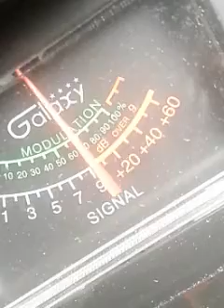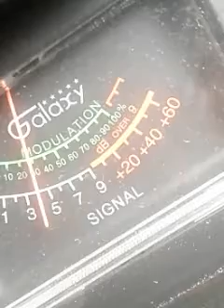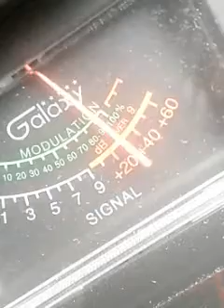Trinitron9..804...Wildchild.&The Good Time Gang. CH28 10:02 PM